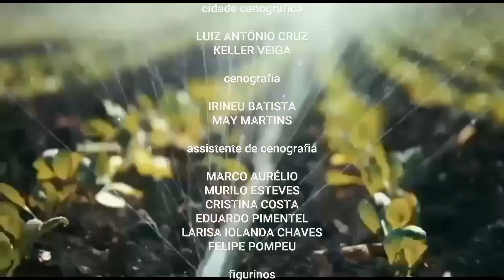Terra do Sol - Encerramento do capítulo 17.